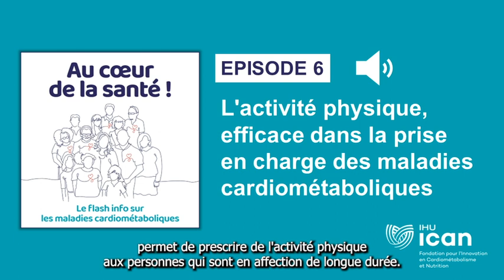L'activité physique, efficace dans la prise en charge des maladies cardiométaboliques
Découvrez l'épisode 6 du podcast "Au coeur de la santé", le flash info sur les maladies cardiométaboliques, produit par l'IHU ICAN (Fondation pour l'Innovation en Cardiométabolisme en Nutrition).

Avec l'intervention du Pr Jean-Michel Oppert, Chef du service de nutrition (IHU ICAN / AP-HP / Hôpital de la Pitié-Salpêtrière à Paris).

Le soutien des mécènes et donateurs est essentiel pour lutter contre cet enjeu de santé publique majeur !